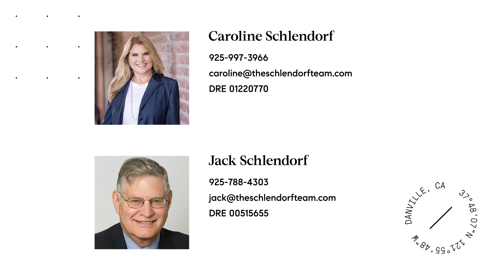217 Monte Carlo Way, Danville, CA | Caroline and Jack Schlendorf, Compass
217 Monte Carlo Way, Danville, CA
Represented by Caroline and Jack Schlendorf, Compass